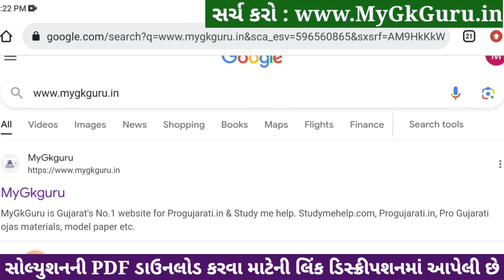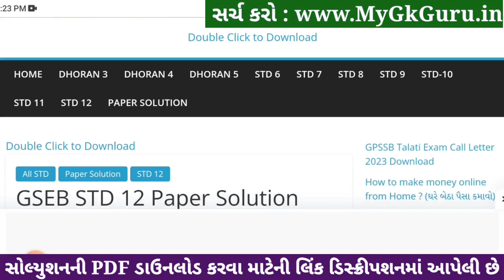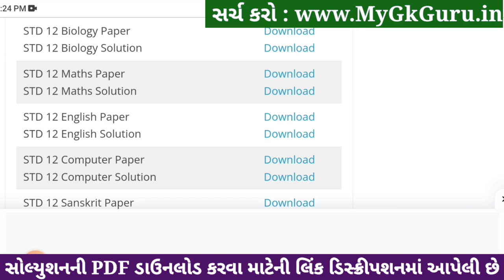std 12 maths ekam kasoti 2024 january, std 12 maths ekam kasoti 2024, ekam kasoti std 12 maths 2024